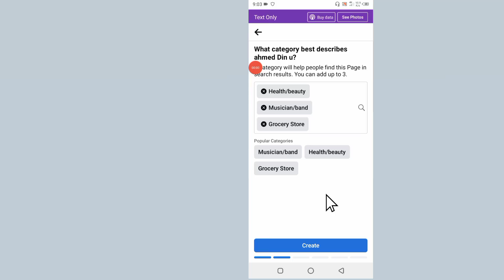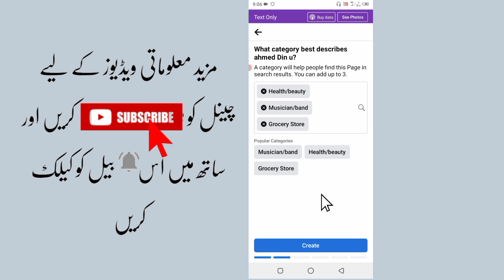You Have Created Too Many Pages Recently In Short Time Please Try Again Later Facebook Problem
Hi viewer's if you are creating Facebook page this problem is coming you have created too many pages in a short time please try later and other problem cannot create page you've created too many pages in a short time please try later facebook.
so how to solve this Facebook page problem.